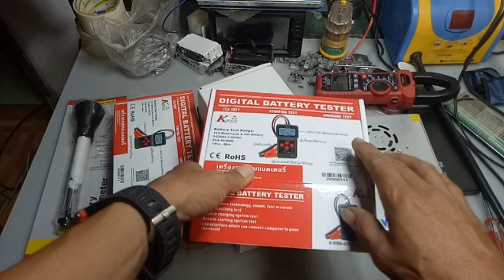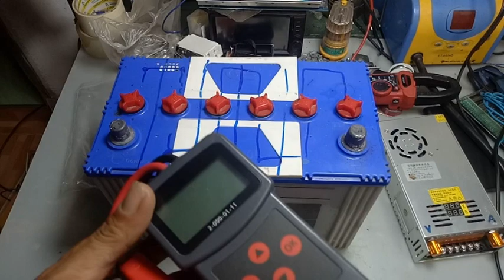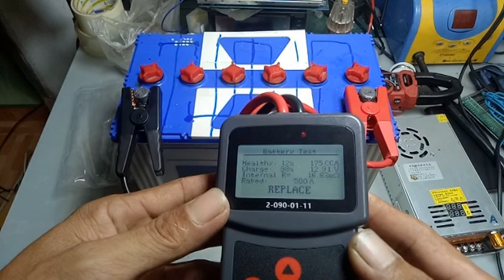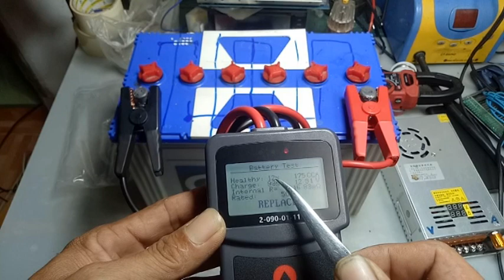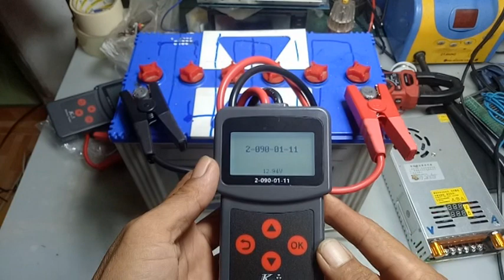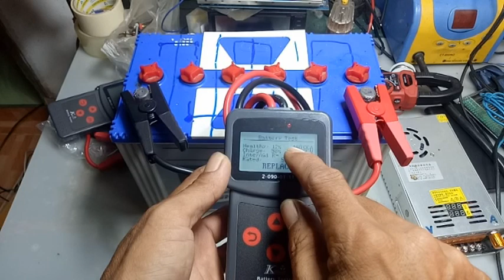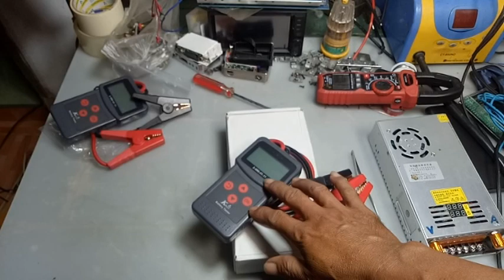តេស្តម៉ាសុីនជួសជុលអាគុយមុនដាកផ្ញើអោយភ្ញៀវ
areefinabdullouh តេស្តម៉ាសុីនជួសជុលអាគុយមុនដាកផ្ញើអោយភ្ញៀវ